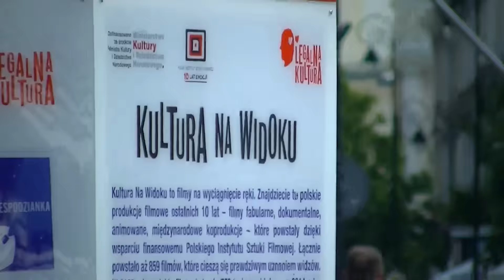ANDRZEJ HADACZ Z PROFESOREM NAŁĘCZEM PO WYBORACH PREZYDENCKICH 11-06-2015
11 czerwca 2015 - jesteśmy przed pałacem prezydenckim i komentujemy ostatnie wydarzenia, czyli wybory prezydenckie i śmiałą akcję Stonogi ujawniającego akta prokuratorskie. Przechodzi koło nas Profesor Nałęcz i Andrzej przerywa wypowiedź, podchodzi do polskiego nieformalnego wice-prezydenta i zaczyna rozmowę na temat pewnej dziennikarki Olgi W. podającej się za wysłanniczkę Nałęcza do Hadacza, aranżującą spotkania Hadaczowi z Prezydentem Komorowskim. Rozmowa toczy się już poza kamerą TELEWIZJI NARODOWEJ. Andrzej Hadacz później powiedział, ze Profesor zdementował jakoby spotkania z Prezydentem miały być aranżowane przez Olgę W.
- Nie spodziewałem się takiego negatywnego działania po Pani Oldze. Wyglada na to, że wiele rzeczy było inspirowanych przez Solidarnych 2010 i Gazetę Polską. Na przyszłość trzeba będzie zachowywać się ostrożnie. - powiedział Hadaczowi Profesor.

00104